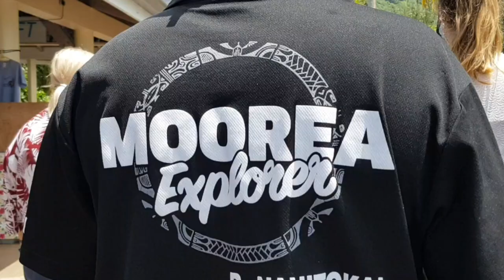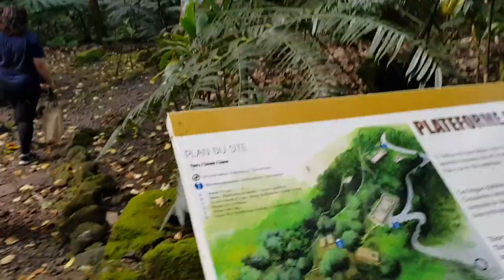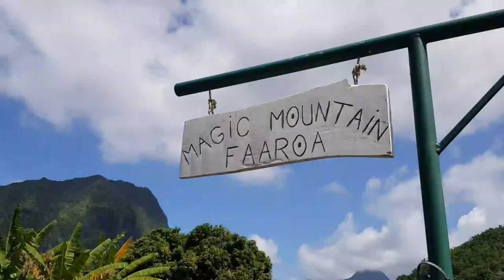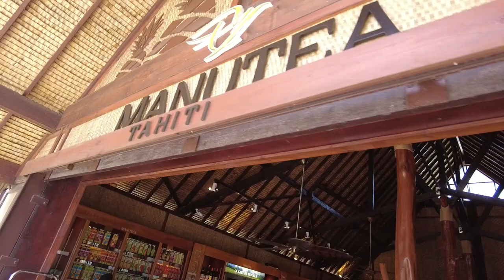Exploring the Island of MOOREA in French Polynesia - SUSHI CHEF ON TOUR!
Experience the Breathtaking beauty of MOOREA in the Island of TAHITI.